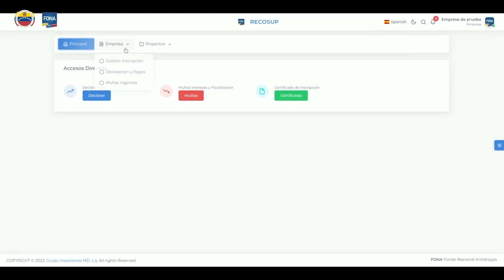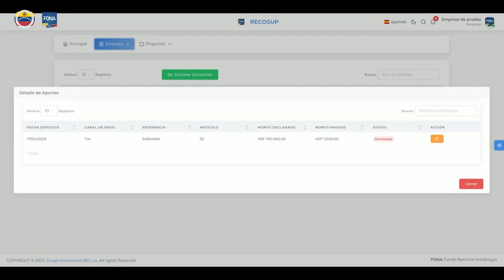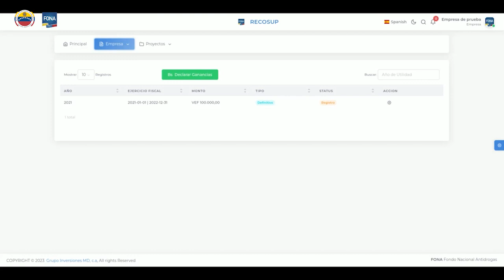Rechazo en RECOSUP